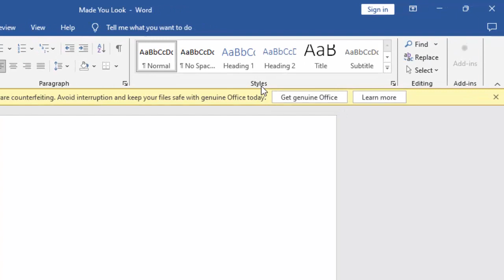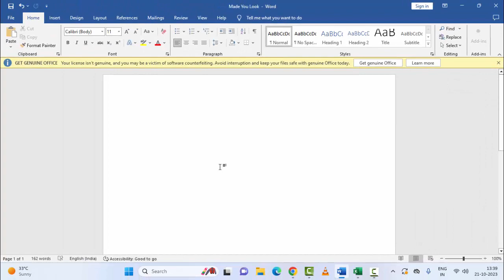How To Add A New Style To Style Gallery In Word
In this Tutorial I will show you, How To Add A New Style To Style Gallery In Word.